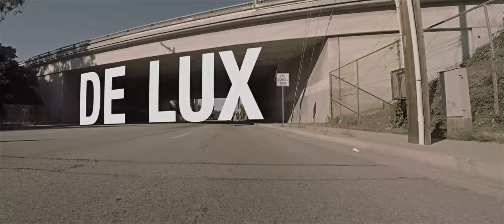GoPro Music: De Lux - LA Threshold (Official Music Video)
GoPro is proud to release the official music video, "LA Threshold" by De Lux, a post-disco dance-punk DIY duo with roots in the 80’s sounds of Talking Heads and Duran Duran.

Directed by David Harris and produced by Giulia Caruso at Nonetheless Productions. Choreographed by Kira Blazek.

Music

Directed by David Harris and produced by Giulia Caruso at Nonetheless Productions